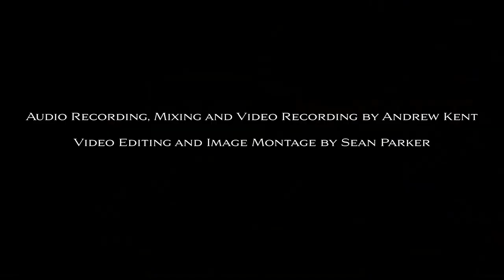Beethoven (Moonlight Sonata highlights with images. From "Pianopalooza!")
Edward Fernandez performs excerpts from Beethoven's Moonlight Sonata
(first and third movements), accompanied by images of the composer. From the educational series "Pianopalooza!"